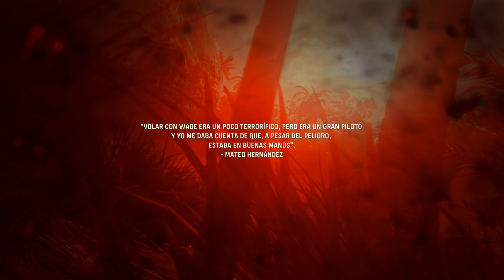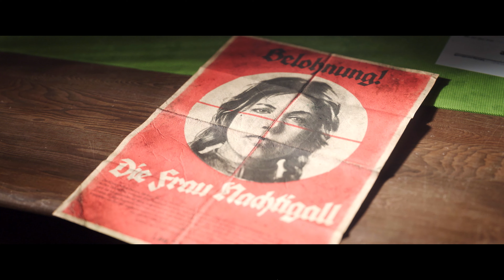Call of Duty Vanguard en Español - Ep. 4 - EL NUMA NUMA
Wade Jackson ahora debe sobrevivir en tierra, lejos de su tan natural cielo del pacífico. Seremos uno más en un pelotón con tendencias algo su1ci1das y aprenderemos que para sobrevivir en tierra, hay que cuidar las espaldas de nuestros compañeros, o explotar con un lanzallamas. Esto y mucho más en este episodio de Call of Duty Vanguard en Español.

La galardonada saga de Call of Duty® vuelve con Call of Duty®: Vanguard, donde los jugadores experimentarán influyentes batallas de la Segunda Guerra Mundial mientras luchan por la victoria en los frentes oriental y occidental de Europa, el Pacífico y el Norte de África.

Call of Duty: Vanguard es un videojuego de disparos en primera persona desarrollado por Sledgehammer Games y distribuido por Activision. Es el decimoctavo título de la franquicia Call of Duty. Fue lanzado internacionalmente el 5 de noviembre de 2021 en PlayStation 4, PlayStation 5, Xbox One, Xbox Series X/S y Microsoft Windows.​ La campaña se desarrolla durante la Segunda Guerra Mundial y se centra en un equipo de fuerzas especiales compuesto por miembros de las Naciones Aliadas.

La narrativa unificada de la campaña para un solo jugador de Vanguard abarca cuatro líneas de frente diferentes de la Segunda Guerra Mundial, centrándose en la Guerra del Pacífico, los frentes occidental y oriental y la campaña del norte de África. Según el equipo narrativo de Sledgehammer Games, la campaña para un jugador hará mucho hincapié en presentar al jugador desde múltiples puntos de vista "las historias no contadas de héroes multinacionales" que revelan el origen de las fuerzas especiales mientras luchan a través del caos de la guerra en batallas que cambian las mareas. Los personajes principales de la historia unificada están inspirados en personal del servicio militar del mundo real como la teniente Polina Petrova, basada en la francotiradora soviética Lyudmila Pavlichenko, también conocida como "Lady Death".

Los personajes principales de la campaña son soldados de naciones aliadas con diferentes antecedentes de servicio militar que forman la Fuerza de Tarea Uno durante los eventos de la historia: sargento paracaidista camerunés-británico Arthur Kingsley (Chiké Okonkwo) del 9º Batallón de Paracaidistas del Ejército Británico y líder de la Fuerza de Tarea Uno, la francotiradora soviética Teniente Polina Petrova (Laura Bailey) de la 138ª Divisiónde Rifles del Ejército Rojo, El piloto de combate estadounidense Teniente de 1ª Clase Wade Jackson (Derek Phillips) del Escuadrón de Exploración 6 de la Armada de los Estados Unidos, y el soldado de infantería australiano Lucas Riggs (Martin Copping) del 20º Batallón del Ejército Australiano. Apoyando a Task Force One está el sargento paracaidista británico Richard Webb (Simon Quarterman) que sirvió junto a Kingsley. El principal antagonista de la campaña es el alemán Hermann Wenzel Freisinger (Dan Donohue), interrogador jefe de las SS y la Gestapo y el cerebro del Proyecto Fénix.

Características le Recording/Streaming PC:
- 16 GB Memoria Ram
- 1 TB Western Digital HDD x 2 @7200 RPM